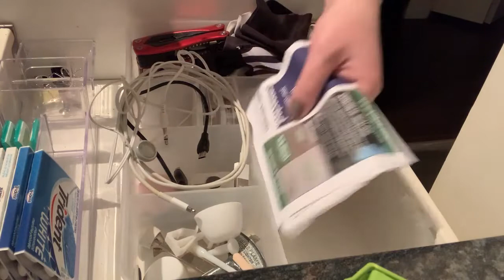ASMR Cleaning Out My Junk Drawer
Clean out my junk drawer with me. Taking a few minutes to clean out my junk drawer and make some space. The before and after is so satisfying.